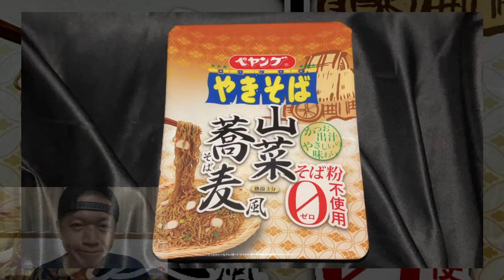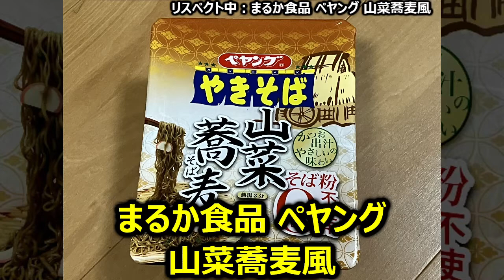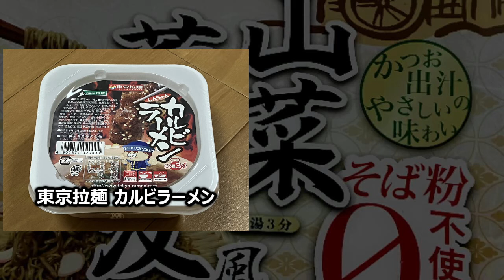まるか食品 ペヤング 山菜蕎麦風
今回は「まるか食品 ペヤング 山菜蕎麦風」です。
★この動画で取り上げた商品
製　造：まるか食品（本社工場）
商品名：ペヤング 山菜蕎麦風
ブランド：まるか食品 ペヤング
種　類：蕎麦風
発売日：2022年07月25日
価　格：214円（税別）
麺種別：油揚げめん
内容量：117g（めん90g）
エネルギー：535kcal
たんぱく質：8.8g
脂質：31.5g
炭水化物：54.1g
食塩相当量：4.1g
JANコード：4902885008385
発売地区：全国
特徴：
・山菜蕎麦を再現した上品な一品
・蕎麦粉を一切使用していないペヤングオリジナルの「蕎麦風めん」を使用
・かつお出汁がきいた優しい味わいの中に、程よい苦みの山菜がアクセント
★トーク
・「蕎麦風の振り返り」